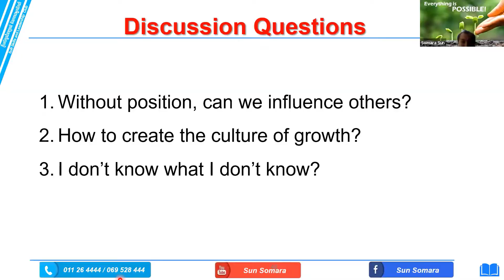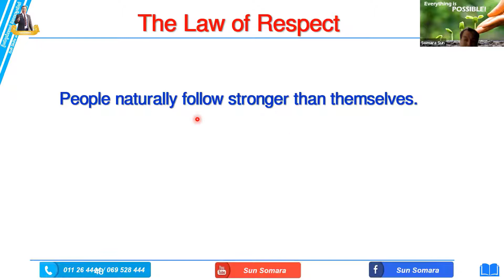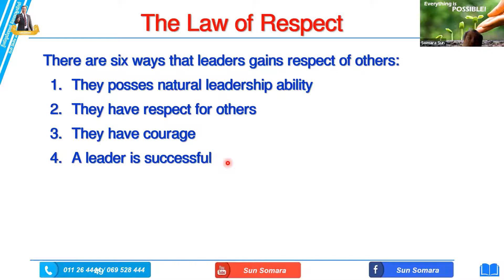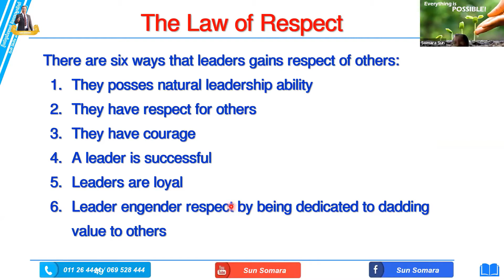The Law of Respect | The 21 Irrefutable Laws of Leadership | John C. Maxwell | By Somara